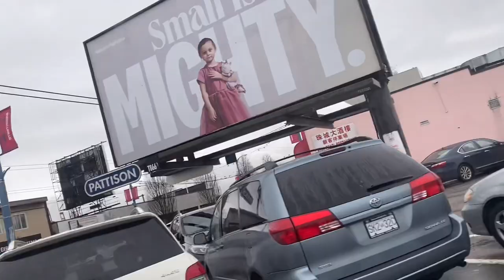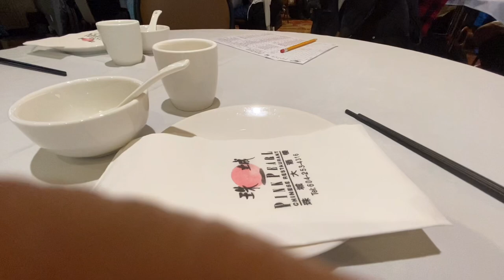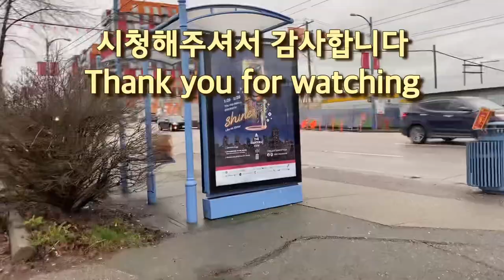딤섬 맛집은? 딤섬 중식당... to a dim sum restaurant. March 1, 2023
아들과 데이트 하는 날, 비는 오지만 좋았어요.
볼일을 마치고, 딤섬을 먹었어요.
딤섬 맛집을 찾아갔는데, 사람이 너무 많아서...ㅠ